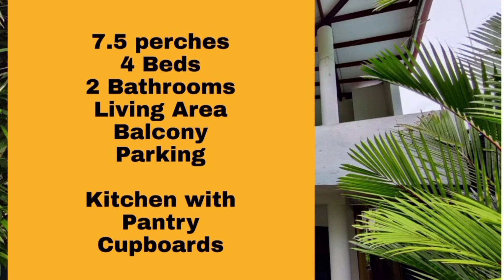Two Story House For Sale in Kottawa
7.5 perches

4 Beds
2 Bathrooms
kitchen with Pantry cupboards
Living Area
Balcony
parking

170 lks

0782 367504